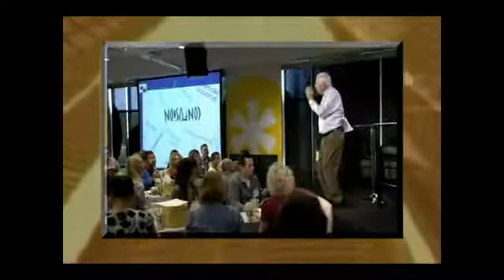David Cottrell - Preview Video -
Leadership and Life Lessons You Can't Afford to Miss. Have David speak at your next event.